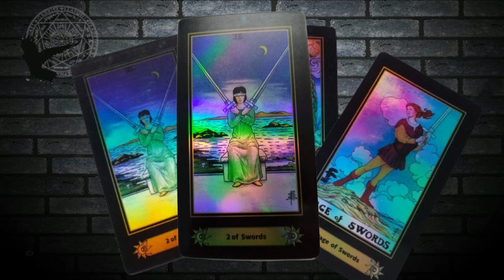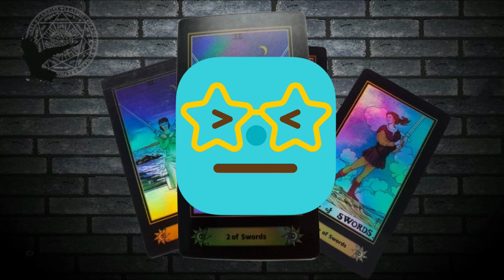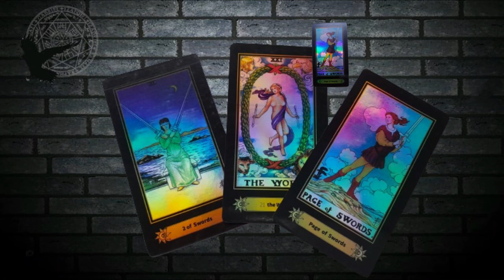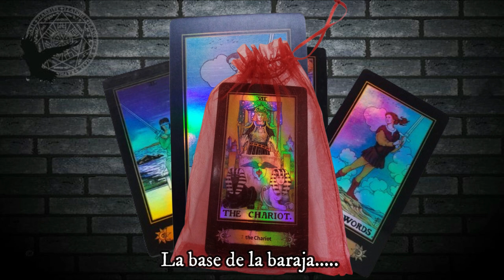LA TRIADA DE LA BÚSQUEDA